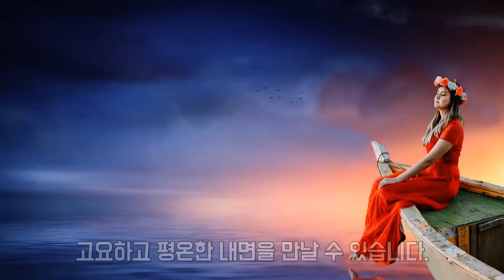자존감 회복을 위한 흔들리지 않고 단단한 사람이 되는 마음공부ㅣ상처받은 마음 치유하기ㅣ에어클래스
자존감 회복을 위한 흔들리지 않고 단단한 사람이 되는 마음공부